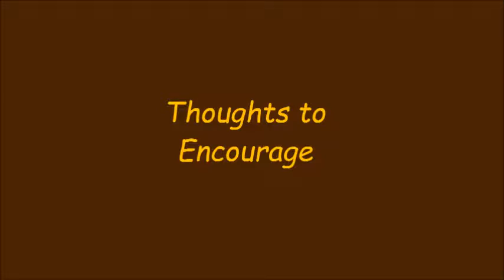Next Chapter ... Please?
Life is much like a book with many chapters.  Always, when a chapter is finished, it is time to move on to the net chapter.  So it is in life!  hen one chapter is finished, however much you liked it, it is time to graciously move on to the next chapter.  Usually, it is even greater and more enjoyable!  Move on brother!